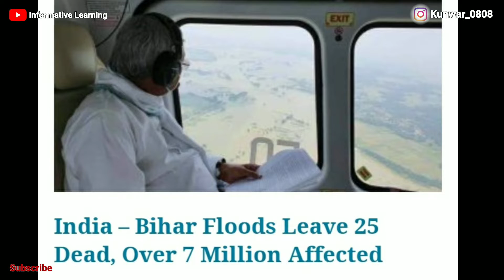Are we Out of Water in 2020? | Water Crisis | Farmers Worst Hit | Informative Learning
00:01 - Introduction
01:05 - India's Water Resources and Rainfall
01:36 - Floods in India
02:10 - Water Crisis
02:48 - CGWB Report
03:12 - North India Worst Hit
03:41 - Punjab Worst Hit
04:02 - Major Reason
04:22 - Farmers Worst Hit
04:51 - Solutions